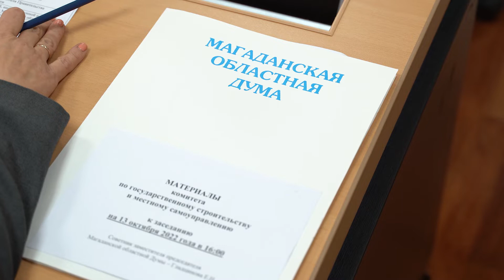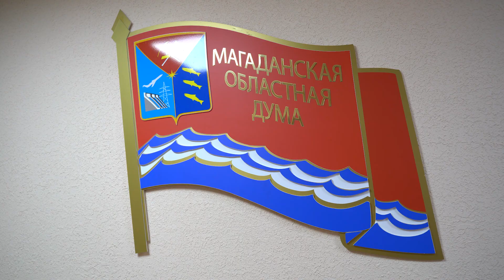Меры поддержки спасателей и пожарных обсудили в Магаданской областной Думе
В областной Думе прошло заседание комитета по государственному строительству и местному самоуправлению. Присутствующие обсудили несколько вопросов, один из которых – поддержка спасателей и пожарных.